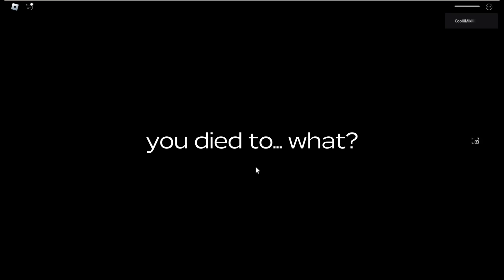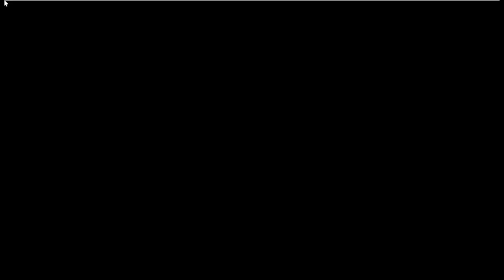Desert survival mikili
Desert survival mikili funnyvideo gaming mikili roblox mikili soow